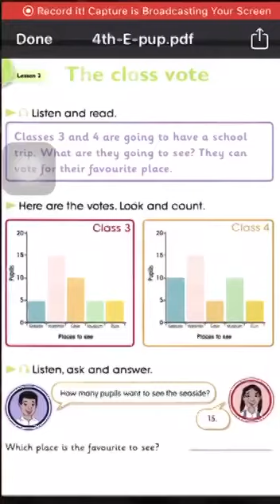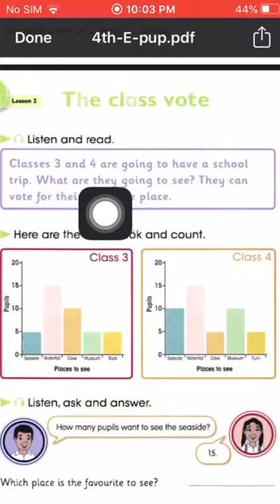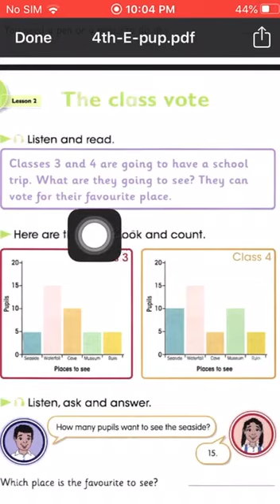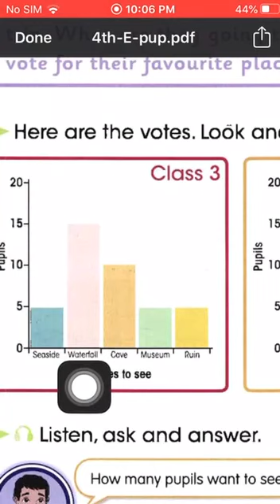رابع ابتدائي-unit5 lesson2 ج1